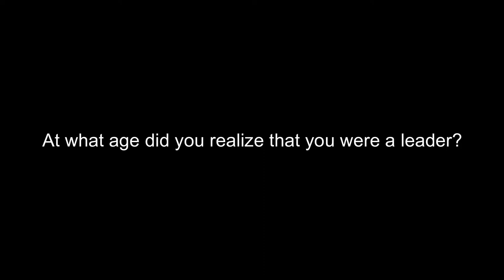Historian Rita Fuller-Yates sits with Music Great Mark Lomax II for the 20twenty200 Project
Columbus Historian Rita Fuller-Yates sits with musician and Composer Mark Lomax II to talk about his life and his music.

“Lomax is the rare drummer who leaves you wanting more, leading his bandmates through a strikingly terse, brilliantly counterintuitive and ultimately joyous series of explorations.”- Lucid Culture
Dr. Mark Lomax, II, is a critically acclaimed composer, recording artist, drummer, activist, and educator. In one of the timeliest and unprecedented pieces of work of our history, Lomax released 400: An Afrikan Epic in January 2019. This magnum opus consists of a 12 album cycle, a curriculum, and a documentary that ambitiously tells the story of the Afrikan diaspora. Divided into thirds, the Epic and explores thousands of years of the history that is pre-colonial Afrika, the Ma’afa (400 years between 1619 and 2019), and Afro-futurism expressing a vision of what Blacks in America will heal toward in the next 400 years. Largely self funded, the 400 was supported by a residency at The Wexner Center for the Arts. Quoted in Columbus Monthly, Lane Czaplinski, Wexner performing arts director says, “Mark is an absolute experimentalist ... and this huge, deep project will look at the legacy of jazz from the past all the way to the future.” Lomax also calls 400: An Afrikan Epic, an opportunity to celebrate the resilience, brilliance, strength, genius, and creativity of a people who continue to endure while offering a transformative view of the future.

A highly sought-after lecturer, Lomax specializes in the socio-political, and spiritual aspects of African-American art music, race, and using the arts to build community.  These ideas are documented in his TED Talk Activating The Transformative Power Of Trust, and his weekly COVID-inspired youtube show, Drumversations. Lomax adamantly declares that “there has never been a time in his life that music was not a part of me.” Heavily influenced by his father, a pastor, and mother, a composer of gospel music, Lomax was introduced to gospel and jazz at an early age. He continued his study of gospel music with Dr. Raymond Wise, founder of the Center for the Gospel Arts.

Lomax has toured with the Delfeayo Marsalis Sextet and worked with notable artists such as Clark Terry, Marlon Jordan, Azar Lawrence, Bennie Maupin, Billy Harper, Nicholas Payton, Ellis Marsalis, and Wessel Anderson, among others. Jazz Times says Lomax’s “forceful drumming would have made Elvin Jones proud.” He has also been a resident artist with the Cincinnati Symphony (2019), Denison University (2017), and has presented the 400 across the country at various colleges, universities, art and community organizations.

Dr. Lomax holds a Doctor of Music Arts degree in composition from The Ohio State University. His myriad experiences have allowed him to create a unique blend of styles in his music. Whether he’s interpreting the Negro Spiritual through jazz, arranging gospel music for a symphony orchestra, or performing his original works, his music is relevant, probing, and inspiring.

For more visit Rita Fuller-Yates.com and 20Twenty200Project.com